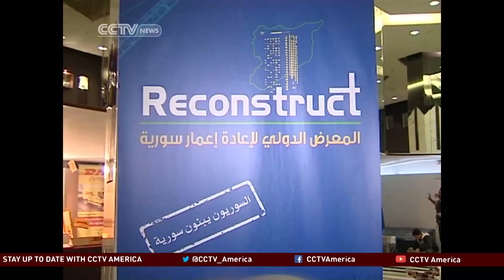Syria explores possibility of peaceful resolution to months of conflict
After the return of the Syrian Foreign Minister to Damascus from Russia, there are more options on the table for dealing with the Syrian unrest. The Syrian government had recently published a study on the damages, estimated at $35 billion. CCTV America’s Alaa Ebrahim reported in Damascus.